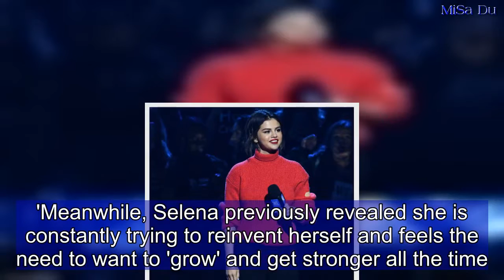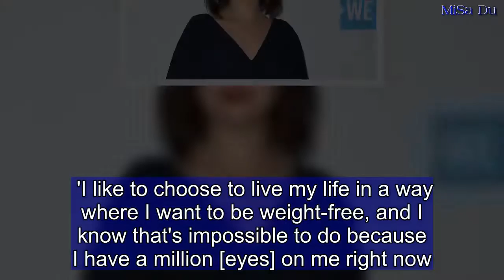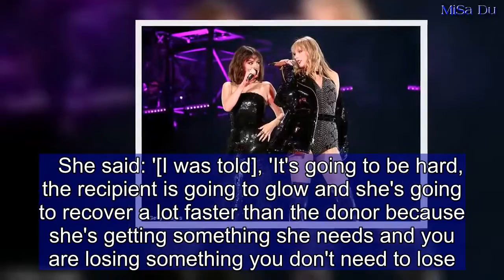Selena Gomez says she'll 'protect her children like no one's business'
Selena Gomez will protect her future children 'like no one's business'.The Heart Wants What It Wants hitmaker doesn't know if she'll be 'the best or the worst mother' to her kids but knows she will always protect them. She told E! News: 'I think I'm gonna either be the best or the worst mother, just because I will protect my children like no one's business.'Meanwhile, Selena previously revealed she is constantly trying to reinvent herself and feels the need to want to 'grow' and get stronger all the time. She shared: 'I'm constantly somebody that likes to grow and feel like, "All right, what can I be better at, what could I do better at, where could my confidence be stronger?"   Share this article   Share   'I'm 25, so I feel like I'm going to change a lot and enjoy that. I worked really hard on my music this year and I'm really excited to put it all together. 'I like to choose to live my life in a way where I want to be weight-free, and I know that's impossible to do because I have a million [eyes] on me right now.   'But I think it is important to kind of go through your life the way you want and I like to come at things with my best. That's all I know how to do, just my best.' The brunette beauty has had a tough year, having to undergo a kidney transplant.Selena's friend Francia Raisa, who donated her organ, says Selena 'went through a depression' after having her kidney transplant.   She said: '[I was told], 'It's going to be hard, the recipient is going to glow and she's going to recover a lot faster than the donor because she's getting something she needs and you are losing something you don't need to lose. 'It's going to be hard.' And it was very hard. Selena and I both went through a depression.' The star's next projects, the animated adventure Hotel Transylvania 3, comes out Friday July 13 in the States.